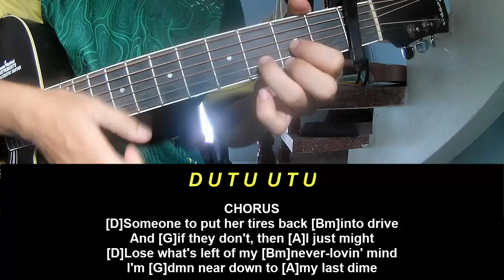Guitar Tutorial Post Malone Luke Combs Guy For That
Today, I will share with you Guitar Tutorial Post Malone Luke Combs Guy For That